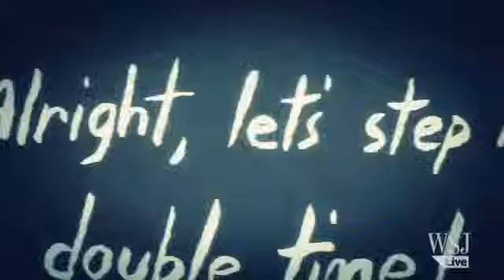'The Smell of Rebellion' at 'Matilda'